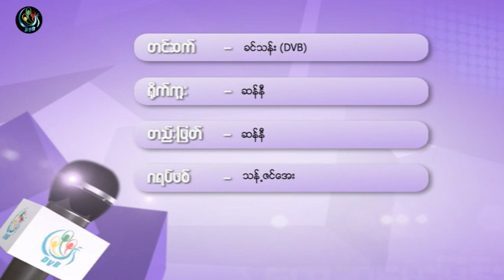DVB -ေတာ္၀င္ ဦးခင္ေမာင္သန္း (တရားလႊတ္ေတာ္ေရွ႕ေန) ႏွင့္ ေတြ႔ဆုံေမးျမန္းခန္း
DVB TV -ေတာ္၀င္ ဦးခင္ေမာင္သန္း (တရားလႊတ္ေတာ္ေရွ႕ေန) ႏွင့္ ေတြ႔ဆုံေမးျမန္းခန္း
တင္ဆက္ - ခင္သန္း